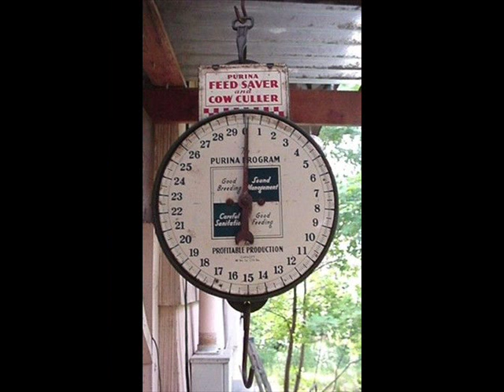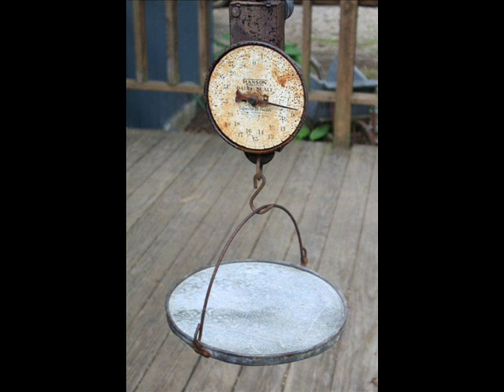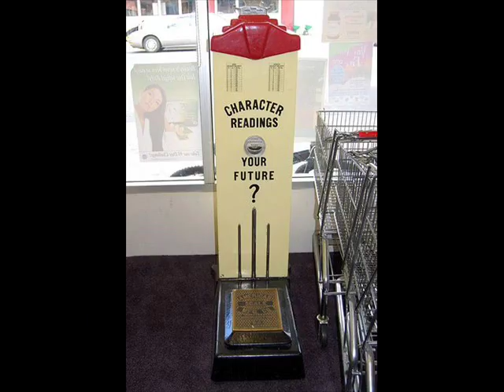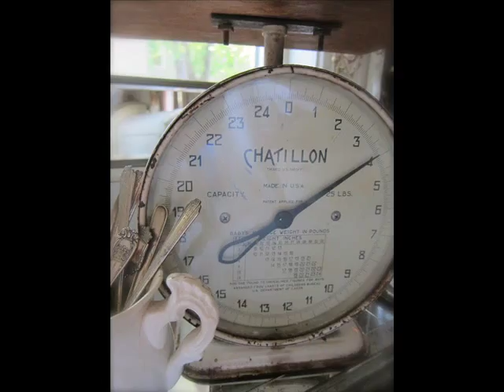RARE & OLD WEIGHING SCALES COLLECTIONS By UMATECH SCALES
UMATECH SCALES PROUD TO DISPLAY - RARE & OLD WEIGHING SCALES COLLECTIONS. A Small Initiative to Make Chance to Know Everyone about Weighing Scales Evolution in Weighing Scale Industries.